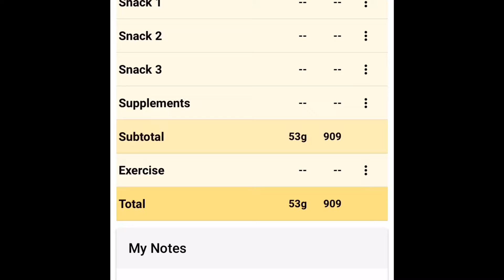Keto What I Eat in DAY OOOD Plus size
Check out my Sunday, OOOD, what I ate on Keto and two KETO meals.

How to win:
1. Hit the notification button so you can catch all the content and the opportunities to add more entries.

That's it you'll be entered for the summer!